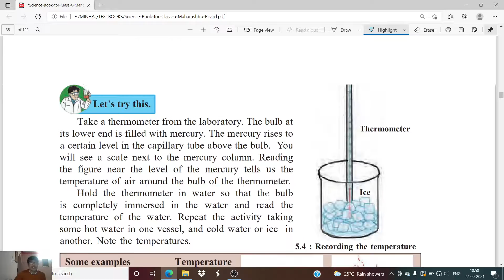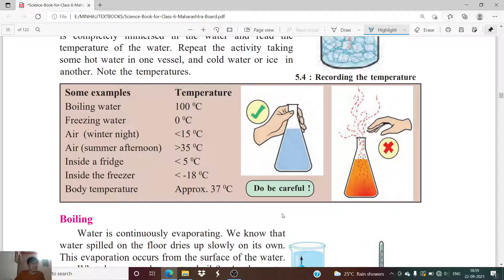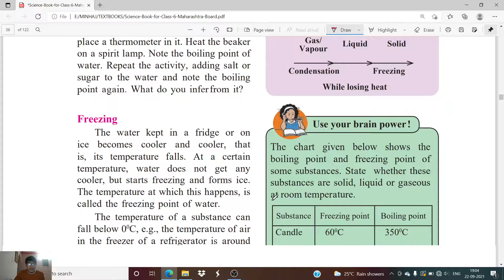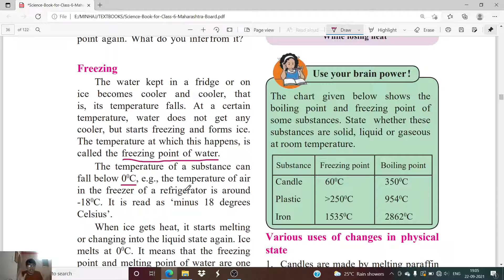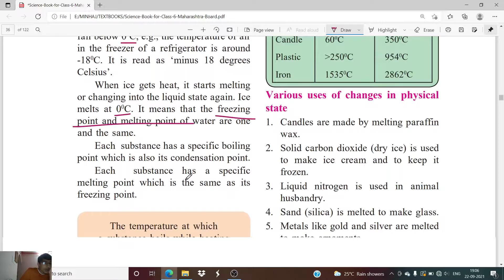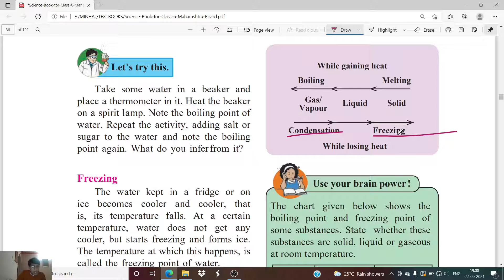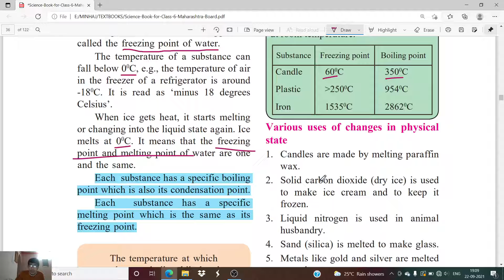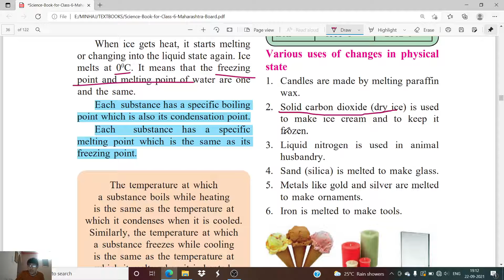LEC 26 | CLASS 06 SCIENCE | SUBSTANCES IN THE SURROUNDINGS-STATES AND THEIR PROPERTIES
Hello Everyone !!
In this lecture we are learning Chapter 05 Substances in the surroundings - their states and properties.

Topic Covered :
Boiling
Freezing

In the next lecture we will study about Sublimation.
Stay safe !!